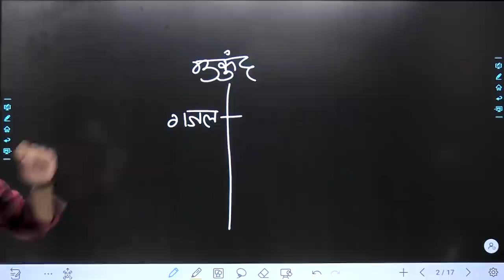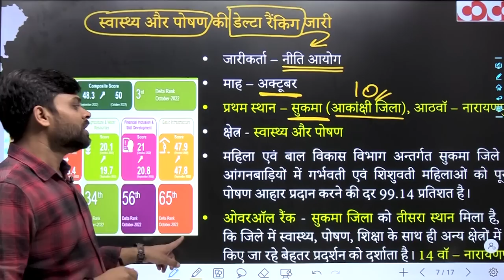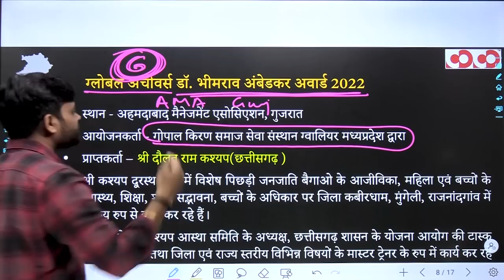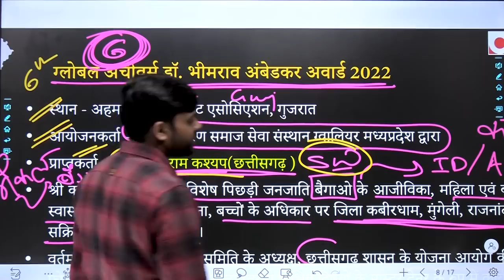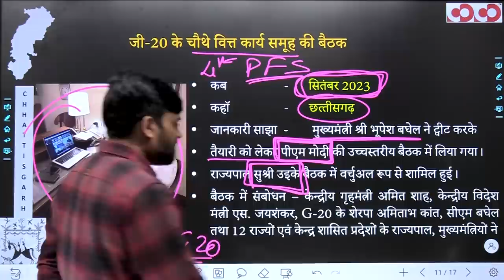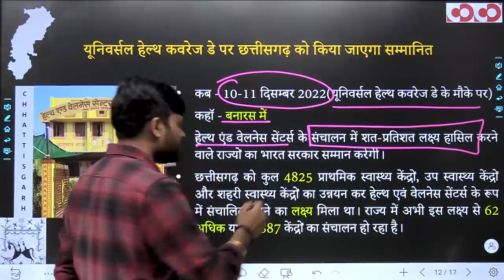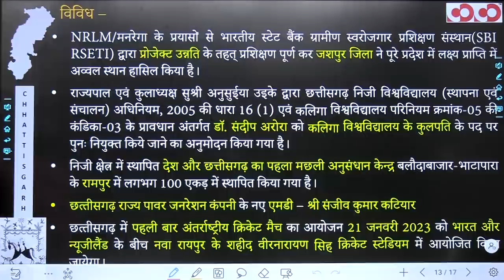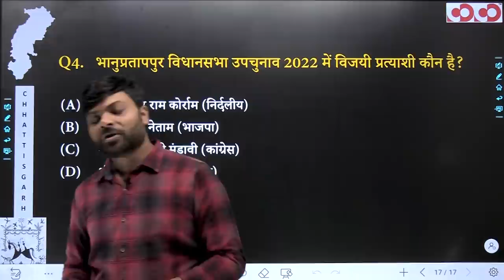Chhattisgarh Current Affairs | 01st to 09th December, 2022